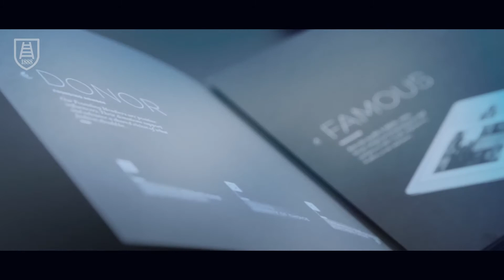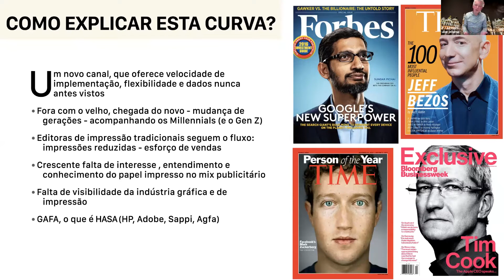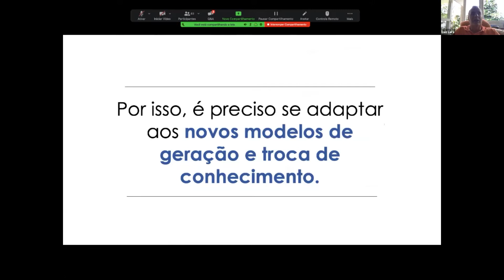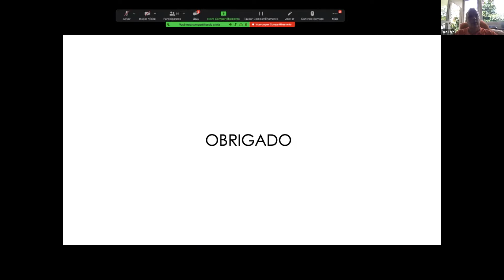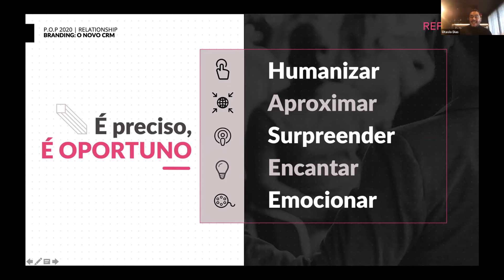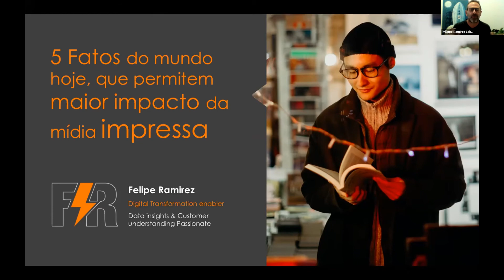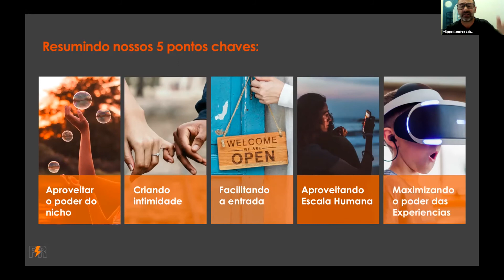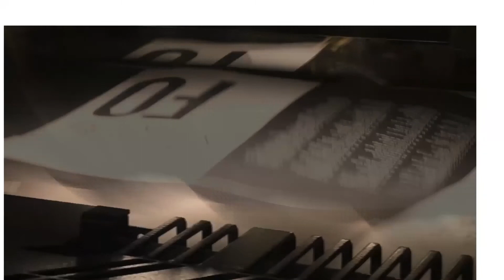Power of Print 2020 - Construção de marcas: O papel da comunicação impressa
Evento promovido pela Two Sides e PROPMARK reuniu especialistas das áreas de propaganda e marketing para debater o papel da comunicação impressa na construção das marcas. Acompanhe!